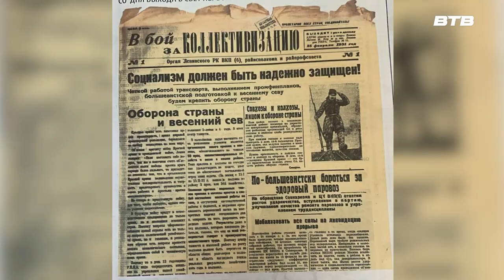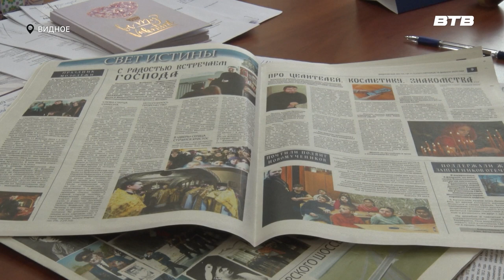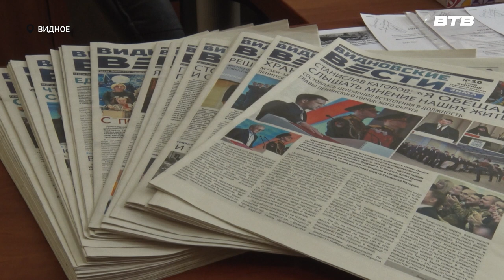НАША ГАЗЕТА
Газете «Видновские вести» исполнилось 93 года. Официальное печатное издание Ленинского городского округа имеет богатую историю и почти вековой опыт информирования жителей о событиях нашего края. Поздравляем коллег с этим праздником